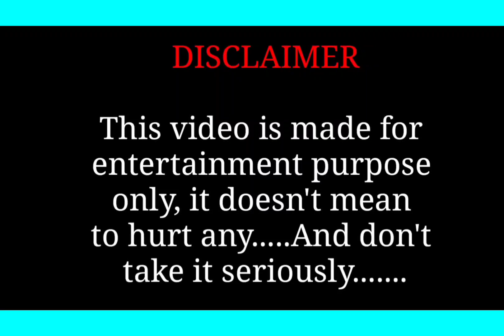ম্যানডির কিছু বলার আর মুখ থাকলো না 🤪@dadursimplelifestyle.1058 @nipanipa1309 protibadmahal 😎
Mandir kichu Bolar ar Mukh Thaklo Na 🤪protibadmahal 😎